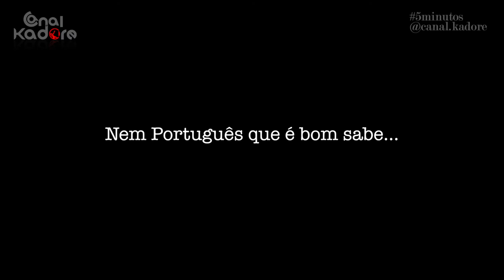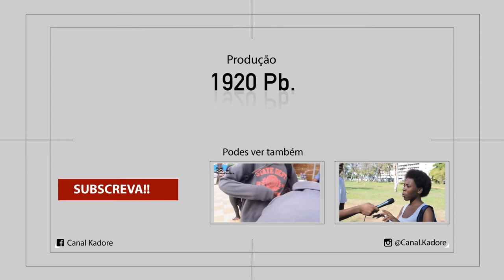5minutos- Guindzas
O video presente tenta trazer as Historias vividas pelos entrevistados com relação aos ladrões, vulgo "Guindzas"...

Ficha Técnica

Apresentador : Rupia Jr
Camera : Milton TiinGa
Assistente : José Manuel
Assistente de Produção : Luisa A. Silva

Produção

1920 Pb